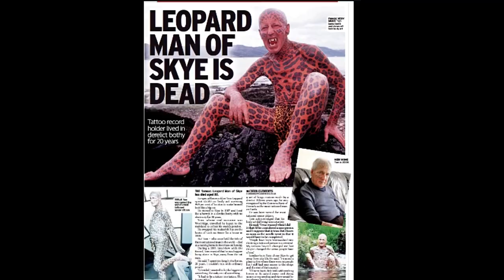Tom Wooldridge ? Was He A Beast, Man or Legend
Tom Leppard – born Tom Wooldridge 1935 – was known as the Leopard Man Of Skye.

There is some mystery about Leppard's early life, but he was born on 14th October 1935 either in London or Suffolk.

Before his move to the Isle Of Skye, he had spent nearly 30 years of his life in military service, first in the Royal Navy, which he joined aged just 15, and later as a color sergeant in the Rhodesian special forces.

Mr Leppard became known as the Leopard Man of Skye after he covered 99.2 (or by some accounts 99.9) percent of his body in order to make himself look like a big cat prior to moving to the Scottish island of Skye.

Mr Leppard's entire body, apart from the insides of his ears and in between his toes, was covered in a saffron yellow design flecked with black spots. Even his eyelids were tattooed with piercing blue-green feline irises. To complete the leopard look, he had a set of fangs custom-made by a dentist.

He would often be photographed with nothing on except a small pouch to preserve his modesty – except that it was also covered in leopard spots so that he gave the impression of being entirely naked.

He quoted "I was based for a time in the Zambezi Valley which was the biggest open zoo in the world," he recalled. "There were all sorts of animals there. Lions, elephants, and giraffes, but no leopards."

In 1987 he took up residence next to a stream and constructed a small hut which he made from beachcombed material. The Hut was located by Loch na Bèiste,. His small man-made hut had no windows, electricity, heating, or gas. The thatch had rotted away, and his makeshift metal sheet roof would not permit him to stand upright. He slept on a bed made from polystyrene board and cooked on a Primus stove, heating up tins of baked beans or ratatouille. For 20 years he coped with freezing winters and plagues of midges in summer, but he insisted that life on the island suited him well.

Living on his own, he had to canoe to Kyle of Lochalsh every week or two to stock up on foodstuffs, and drop into the local bar, where the locals had grown used to him, and his appearance - the Leopard Man is tattooed from head to toe with leopard spots. He was considered by the Guinness Book of World Records to be the world's most tattooed man until this was taken to extremes by another person in 2006.

In 2008, Leppard packed all his possessions into a couple of bin bags and moved into a care home in Inverness, admitting that he was getting too old for the weekly canoe trip to collect his shopping.

He had lived a solitary life before moving back to the mainland in older age, quoted saying: “My life hasn’t changed much - I never bothered people when I lived in the bothy, and they didn’t bother me, and I’m not really that interested in what else is going on outside.” . Many thought of him as an eccentric which we feel personally is untrue. He was simply a man who preferred his own privacy and way of life and did not feel the need to participate or adapt to the modern mad society many live in today.

In 2001 it came as something of a shock it was revealed that a self-proclaimed vampire called Manuela Ruda, aka the "Bride of Satan", then on trial for murder in Germany after sacrificing a man on an oak coffin in front of an altar of skulls, had stayed with him during a holiday in Scotland in 1996, claiming that she had been taught to worship the devil and drink blood during her visit.

Manuela Ruda was later convicted, and Leppard was appalled by the suggestion that he might have inspired her actions.

He responded when asked about this ludicrous suggestion that "She expressed an interest in me and told me she wanted to come and visit," he told a newspaper. "She seemed like an ordinary teenager." He stoutly denied any satanic proclivities, explaining that he was a Catholic who prayed for three hours every day.

Interviewed in 2001, Leppard explained that after leaving the military, he found it difficult to mix with ordinary people: "I decided I wanted to be the biggest of something, the only one of something. It had to be a tattoo ... I thought if I get the biggest of something and live in a strange way people might pay me." The tattoos, etched onto his body over 18 months in the mid-1980s, cost £5500.

He sadly passed away at the age of 80 years old June 12th, 2016 in Inverness and has left a presence I am sure will be shared for many years to come.

Quite simply we believe him living a simple and anxiety-free life of his own preference is what made this man so unique. This was a testament to the man he was and had the courage to choose how to live his own life in his own way.